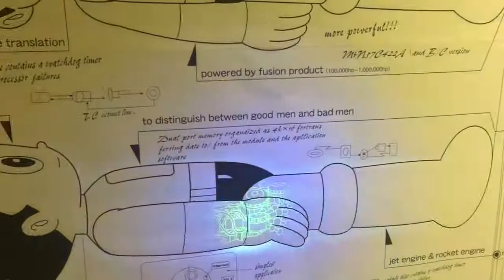Angouleme 2018: Manga no kamisama!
Manga no kamisama! è il titolo della bella mostra in onore di Osamu Tezuka che verrà ospitata nei prossimi giorni dal Festival Internazionale del Fumetto di Angouleme.

Il video - insieme ad alcune foto - è stato realizzato da stephane beaujean e diffuso su Facebook